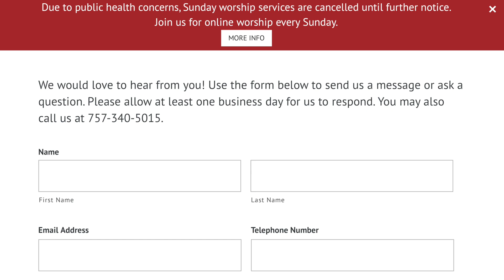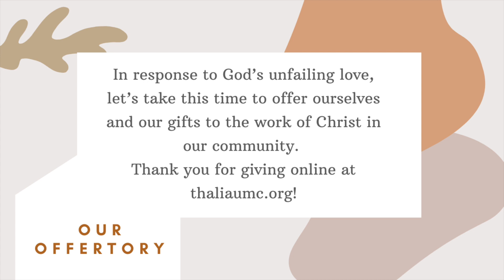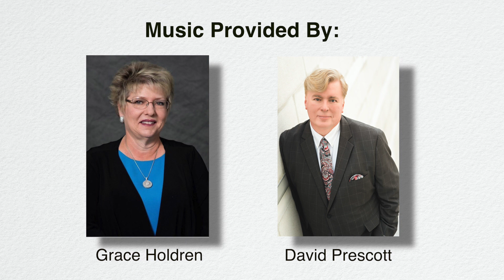ENDURANCE (Traditional Worship)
Endurance is the ability to suffer patiently. What are you suffering with right now? This week's message is about endurance and how God's love gives us the power to keep going.

This is the Traditional Service for June 14, 2020.